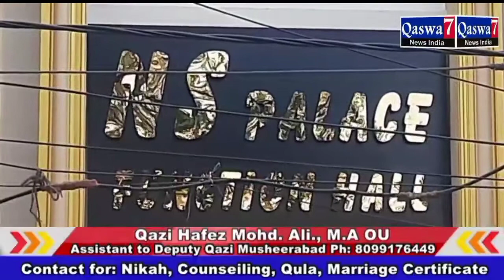GOOD NEWS LAL BAGH AMBER PET NS PALACE FANCTION HALL TODAY OPENING CONTACT NO 954772978